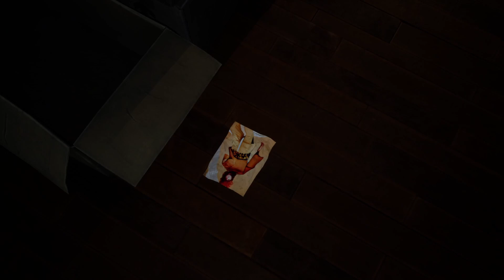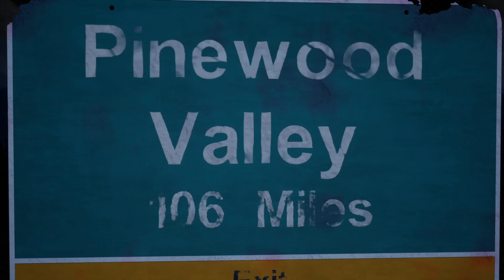Pinewood Valley | Camp Counselor Trauma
Intro & Outro made by scrltrbnz, created in Davinci Resolve 18 beta

“Shade” character mascot created and owned by scrltrbnz and made in the Procreate app
 Remember to Please Support the game by purchasing a copy for yourself